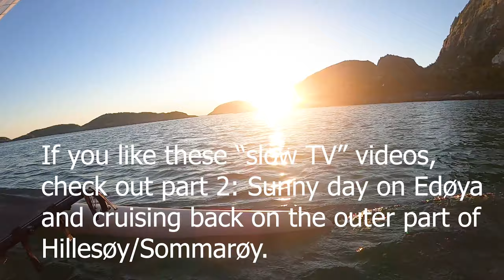HD Slow TV - Exploring Sommarøy and Edøya. Visiting my Hobie store! Hobie Tandem Island. Part 1.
Part 1 of my trip to Edøya via Sommarøy. Sailing around the islands and having fun, before spending the night at Edøya. where I bought the Tandem Island.
Tromsø, Northern Norway, July 2020.